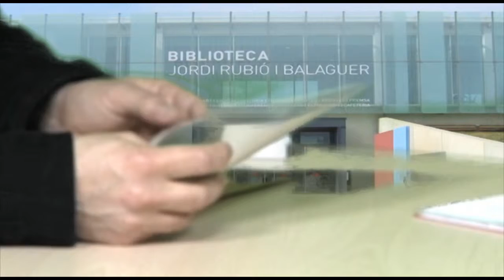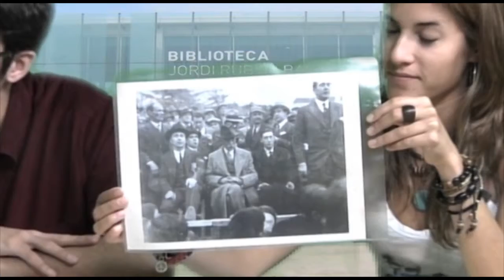Cervello 2 de 2 2011 Llor TV